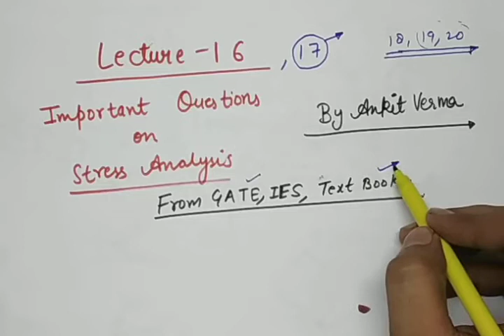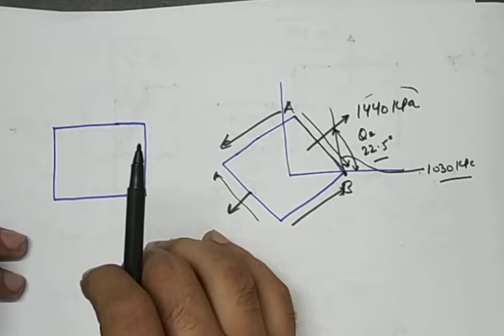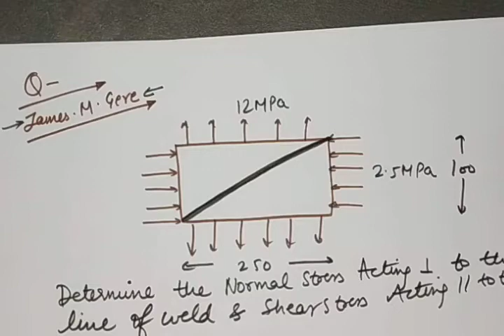S.O.M LECTURE 16 || IMPORTANT QUESTIONS ON STRESS ANALYSIS|| FROM JAMES .M.GERE